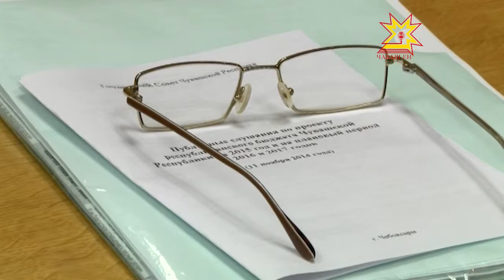Патшалăх Канашĕнче бюджет ыйтăвĕпе халăх итлевĕ иртрĕ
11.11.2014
Малтанласа палăртнă тăрăх, республикăн 2015 çулхи бюджечĕ тупăш енĕпе 33 миллиард та 4 миллион тенкĕ пулмалла. Тăкаксем — 36 миллиард та 8 миллионлăх. Дефицит — 3 миллиард та 4 миллион тенкĕ. Паян Патшалăх Канашĕ «Республикăн 2015 çулхи тата планпа пăхнă 2016 тата 2017 çулсенчи Чăваш Ен бюджечĕ çинчен» проекчĕпе халăх итлевĕ ирттерчĕ.